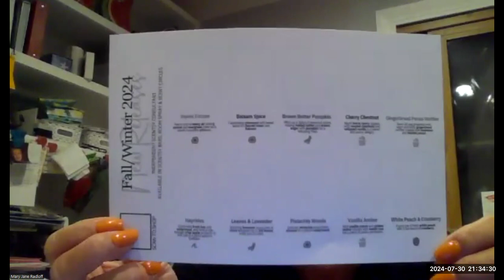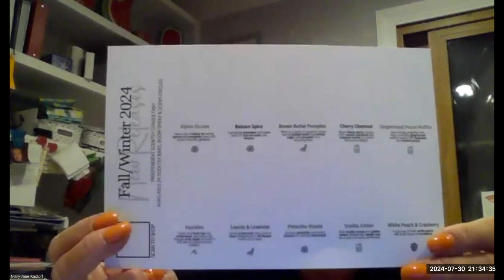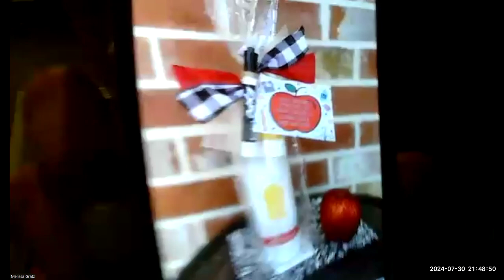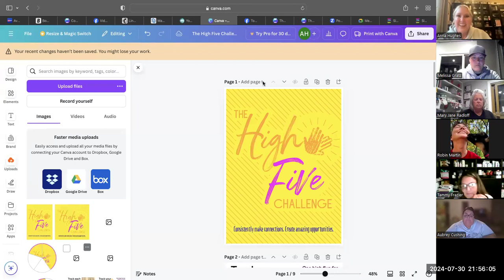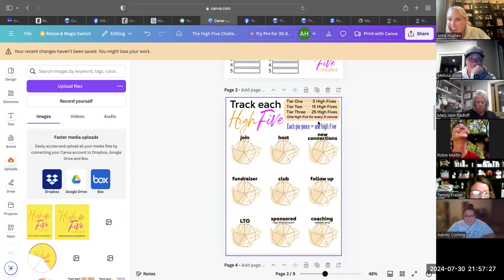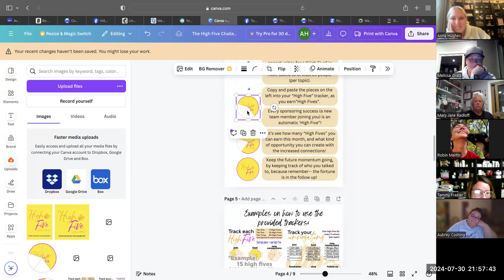7/31/2024: Transition, Planning, and LOTS of Announcements!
Each week, we make sure you're in the loop.
Each week, we provide inspiration and motivation to help you build your Scentsy Business.
And each week, we celebrate being a part of the best community of supportive consultants!

Melissa Gratz, Scentsy SuperStar Director

CUSTOMERS:
Become a Scentsy Business Owner:

*Consultant since 2008
*Scentsy Annual Sales Award Earner
*National Convention Speaker
*Regional Conference Presenter
*BAR Certified Scentsy Leader
*Scentsy Certified Coach - Network Marketing

***FREEBIES***
Amazon Business Must Haves:
xoxo - Melissa

Because I may mention income or perks of being an Independent Scentsy Consultant, I have to share this: Results may not be typical. For average Consultant earnings, see the Income Disclosure provided by Scentsy.